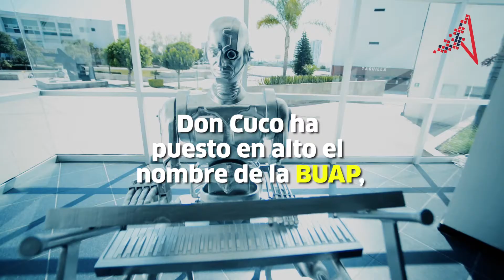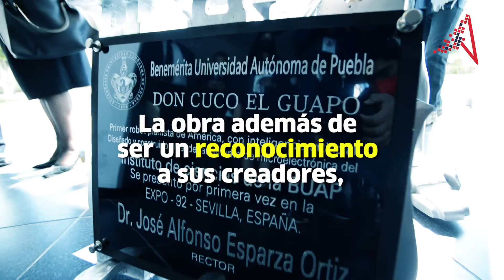BUAP festeja a Don Cuco "El Guapo"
¿Ya conoces a Don Cuco "El Guapo"? 🤖✨ Es un robot con inteligencia artificial que puso en alto el nombre de la BUAP y ahora tienen su placa conmemorativa.